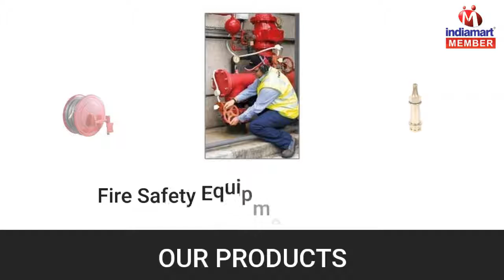Fire Protection System And Structural Steel Fabrication by Jse Infratech Pvt Ltd, Bengaluru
JSE INFRATECH PVT LTD (An ISO 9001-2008 Certified Company) has created a position in the market, in the field of Fire Protection System. The company is engaged in trading, supplying, installing (commissioning) of wide range of Fire Protection Systems, Fire Safety Equipments and many more. In addition, we also execute Structural Steel Fabrication and Fire Safety Equipment Installation Service.